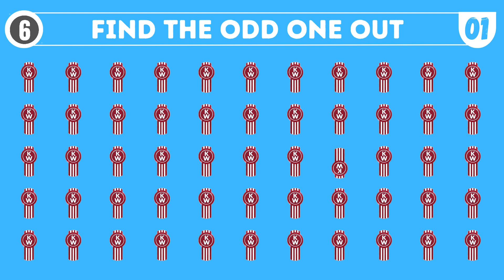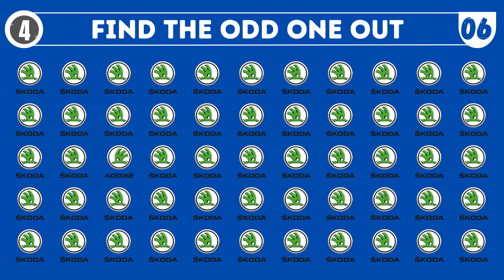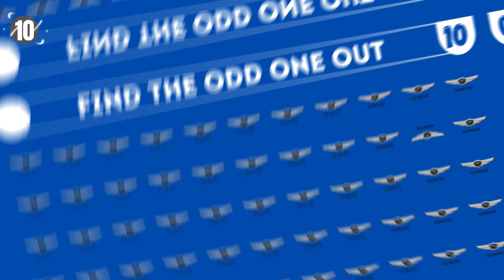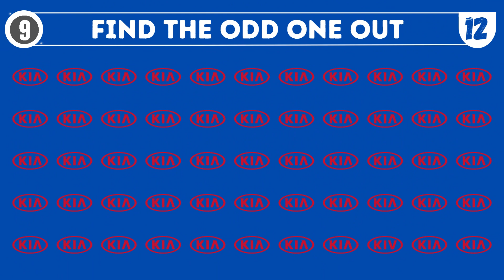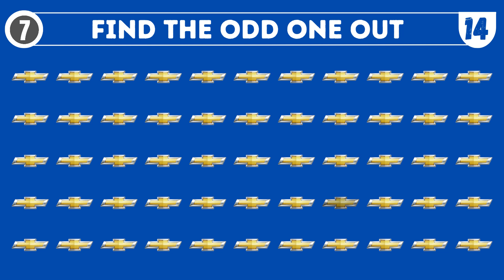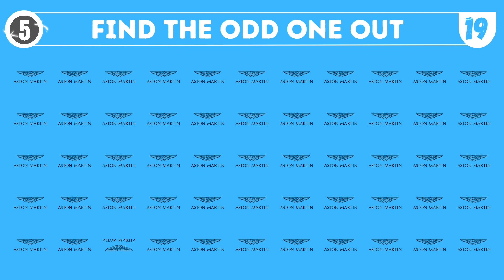FIND THE ODD ONE OUT LOGO CAR BRAND || EDQUIZ CHALLENGE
Hello everyone😎, I hope we are all healthy always and continue to live life. Today we are back again to answer questions and guesses about the automotive world in the world. 🚙